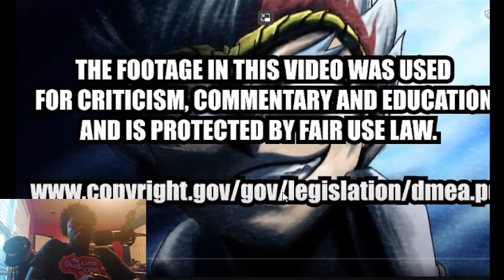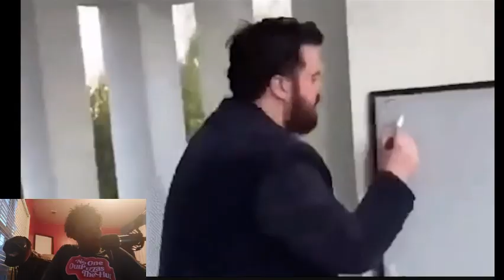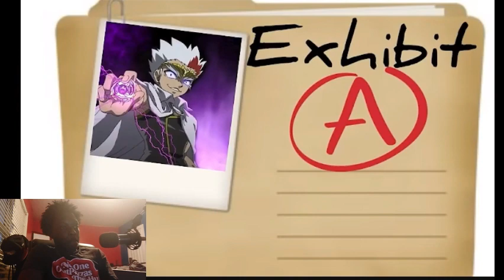The Tragedy of Ryuga: Japan's Greatest Blader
In this video, I delve into what makes RYUGA the undisputed goat reactionin the Beyblade world. Join me as we discuss his incredible skills and achievements, and why he continues to reign supreme. Featuring reactions from Cj dachamp, this video is a must-watch for all Beyblade fans.